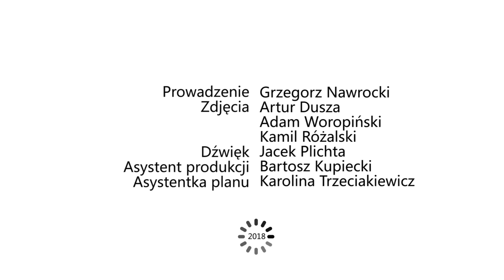prof. Krystian Jażdżewski - rozmowa o odpowiedzialności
W Polsce istnieje innowacyjny, jedyny na świecie program badania genomu pod kątem mutacji nowotworowych. Prowadzi go zespół prof. Krystiana Jażdżewskiego - wybitnego lekarza i onkogenetyka.  Ich celem jest przebadanie całego społeczeństwa. Jak to możliwe? Czym jest odpowiedzialność za swoje zdrowie i życie? Zapraszamy do rozmowy Grzegorza Nawrockiego z prof. Jażdżewskiem. Rozmowa odbyła się podczas VI Konferencji Nienieodpowiedzialni – 7 listopada 2018 r. w Muzeum Historii Żydów Polskich POLIN.